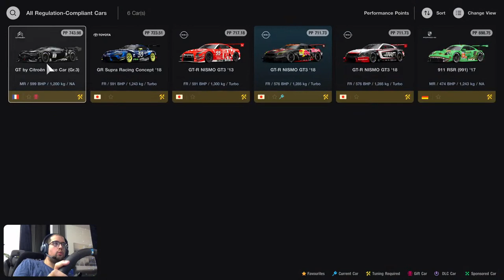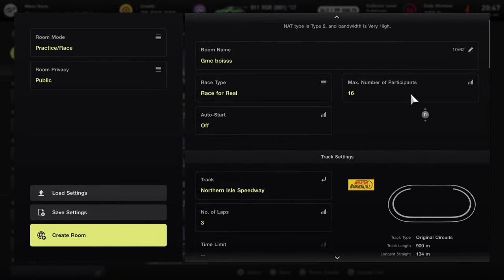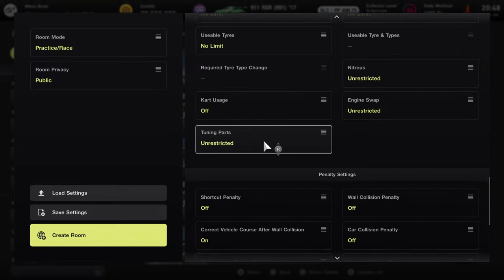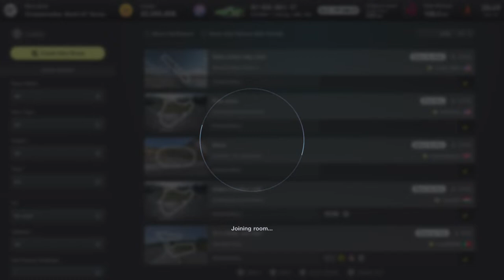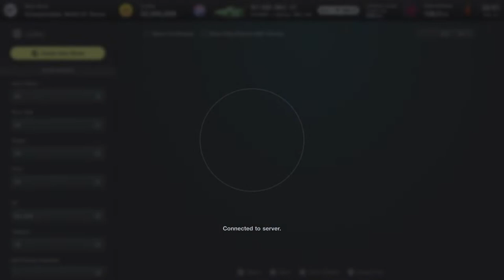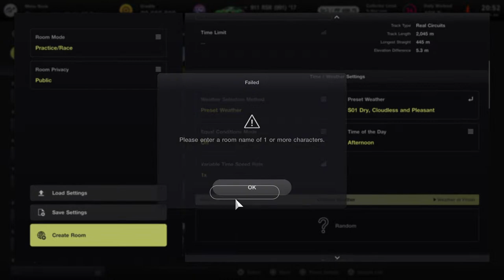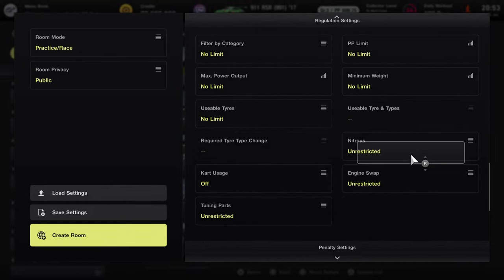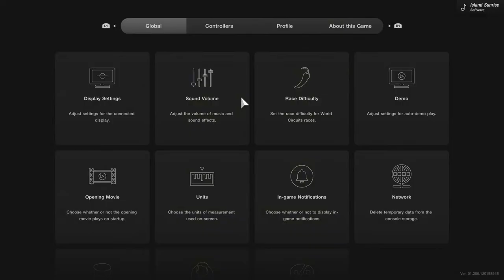Gran Turismo 7 daily race b win Inshallah